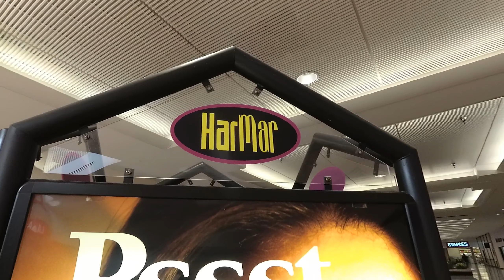MOA & Twin Cities Trip 2019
This is my first time vlogging and my first time editing. Thanks for checking it out!